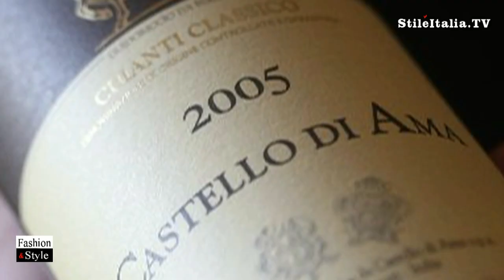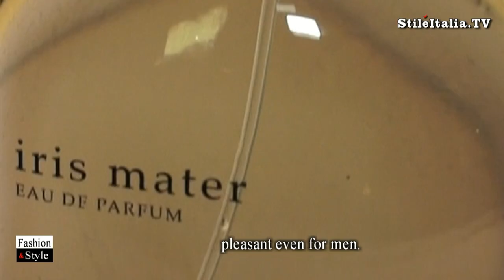"Italian Fashion" - "Castello di Ama" - "Iris Mater" - Eau de Parfum - Italian Perfume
"Castello di Ama" is one of the most famous winery based in Gaiole in Chianti, producer of a great, great Chianti Classico. Managed by Lorenza Sebasti and her husband Marco Pallanti, Castello di Ama,  few years started a production of scented candles and sprayes. In 2015 the presentation of the first Eau de Parfum: Iris Mater.
"Italian Fashion", "Fashion & Design" and "Italian Perfume" are programs realized by "Danilo della Mura", produced by "Stile Italia Tv" and "Leisury Tv.